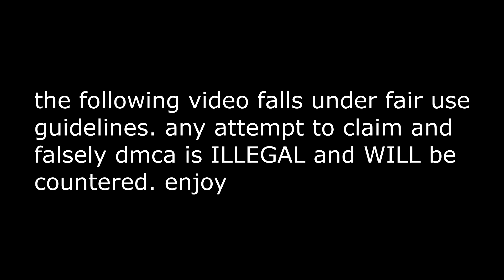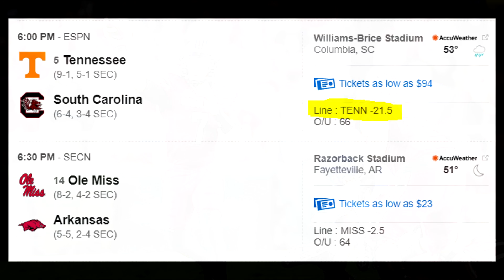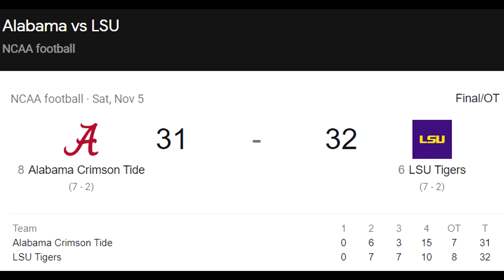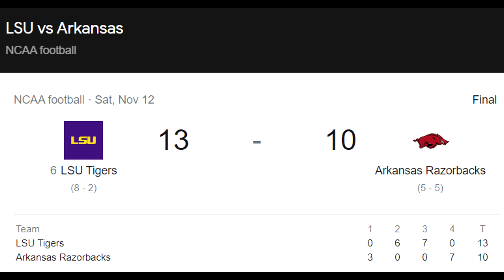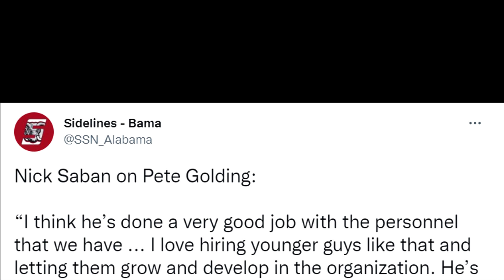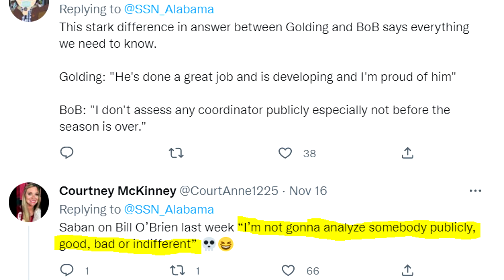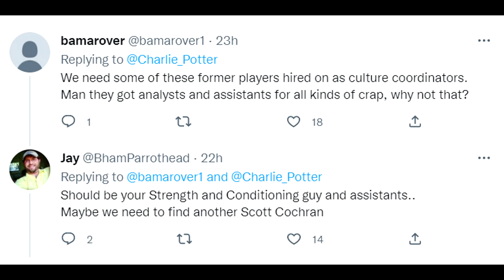Alabama's NEW Offensive Coordinator Will Change Everything!